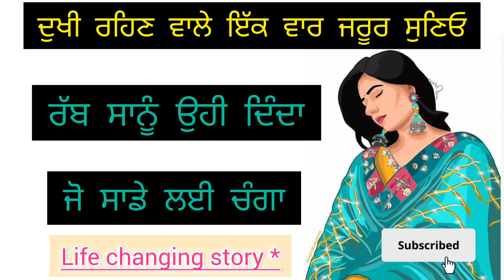ਰੱਬ ਸਾਨੂੰ ਉਹੀ ਦਿੰਦਾ ਜੋ ਸਾਡੇ ਲਈ ਚੰਗਾ (ਕਹਾਣੀ)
A story for those people who alwys feel sad ...and think that why God treat like that .but this story may change you thought about life about God perception. I hope u like stroy nd share with friend and family stay tuned subscribe